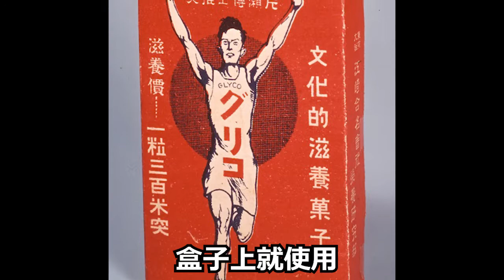[日本景點] 曾經可怕到被投訴? 他從何時開始跑? 大阪奔跑男介紹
拍影片的時候一直誤以為英文唸法是GLIGO結果是GLICO
大阪奔跑男與GLICO的歷史
道頓堀必去景點

有任何建議或指教請聯繫我